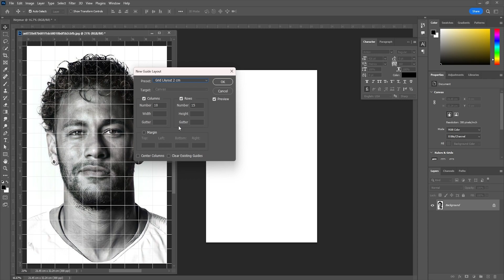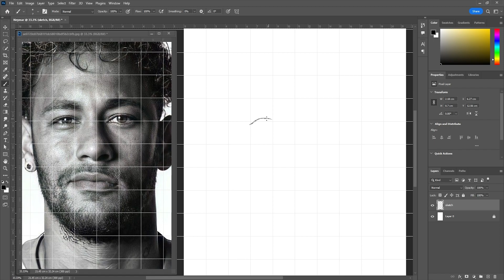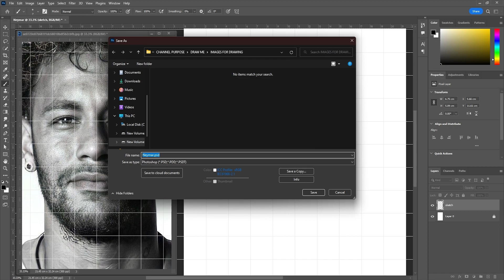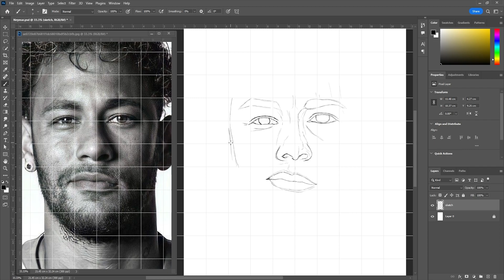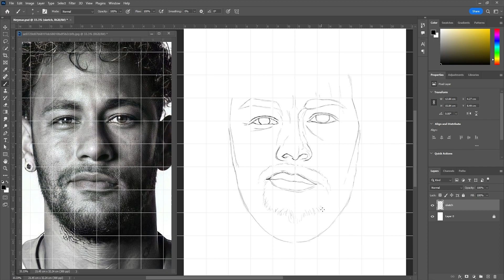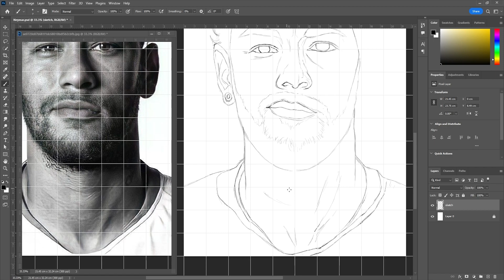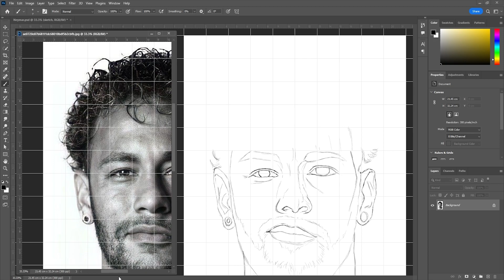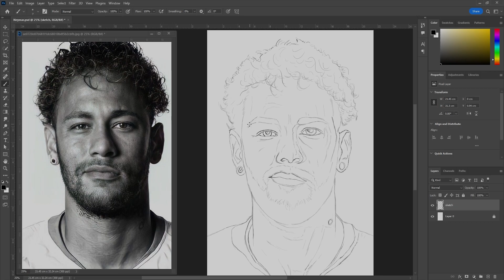How To Draw Neymar Jr | Step By Step Very Easy | Digital Art | Draw Me | Tutorial Part 1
In this video i'll show you How To Draw Neymar Jr Digitally In Photoshop.This is the step by step version of my original drawing and in this part i'll show you the outline drawing.